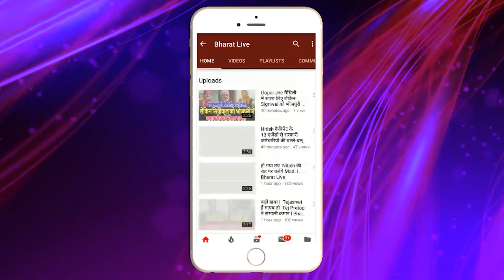कुढ़नी में सहनी ने बनाया गठबंधन भाजपा नीतीश को दे दिया टेंशन